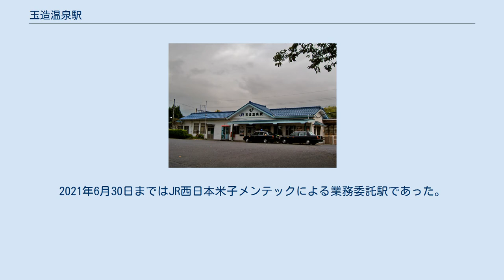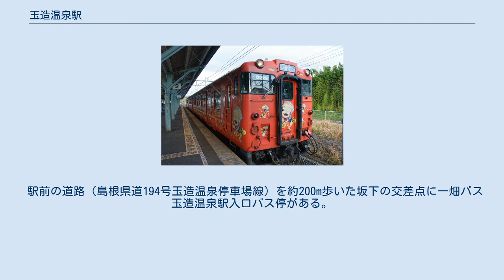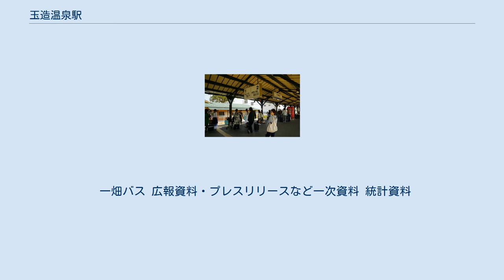玉造温泉駅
プラットホーム、奥に駅舎 2番線ホーム 地下通路の壁画は玉造温泉 旧駅舎（2007年9月撮影） 玉造温泉駅（たまつくりおんせんえき）は、島根県松江市玉湯町湯町にある、西日本旅客鉄道（JR西日本）山陰本線の駅。
 山陰地方の屈指の温泉どころ、玉造温泉への玄関口の駅であるため、特急列車が朝や日中を中心に「やくも」やスーパーまつかぜやスーパーおきは一部が停車するが、寝台特急のサンライズ出雲は通過する。
(臨時停車等を除く。
) 島式1面2線のホームを持つ地上駅で、松江方単線・出雲市方複線の行違い可能駅でもある。
駅舎は線路北側にあり、ホームへは地下道で連絡している。
上り（米子方面）ホームは駅舎に隣接しているが、ホームが駅舎より高い位置にあり嵩上げされていない上、線路と改札がフェンスで仕切られている為、改札口から直接ホームには行けず地下道を通らなければならない。
 松江駅が管理する 直営駅であり、駅舎内には窓口、自動券売機が設置されている。
かつてはみどりの窓口もあったが廃止された。
以前は売店があったものの撤退し、自動販売機が設置されてベンチが増設された。
2021年6月30日まではJR西日本米子メンテックによる業務委託駅であった。
 現駅舎は1935年（昭和10年）建築の木造一部鉄骨平屋建て。
1988年（昭和63年）に大規模改修を実施したのち、2012年（平成24年）に再度大規模な改修を行い屋根は玉造温泉内の玉作湯神社をイメージした青緑色の鋼板葺きとなり、駅舎の隣に公衆便所を設置し同年9月26日に完成式を行った。
 2018年（平成30年）度の1日平均乗車人員は321人である。
2004年度は279人、1994年度は333人、1984年度は286人だった。
 旧玉湯町の中心部であり旧玉湯町役場の松江市役所玉湯支所に近い位置にある。
駅名の由来である玉造温泉は当駅から南に約2km離れた場所にある。
 駅前の道路（島根県道194号玉造温泉停車場線）を約200m歩いた坂下の交差点に一畑バス玉造温泉駅入口バス停がある。
 一畑バス 広報資料・プレスリリースなど一次資料 統計資料